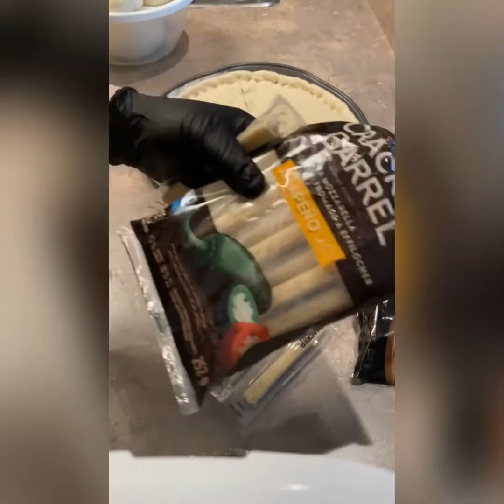معجنات وخبز بجبنة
كوبين حليب دافي
ملعقة اكل سكر
وملعقة اكل خميرة
ربع كوب زبدة
وربع كوب زين زيتون
نص ملعقة كوب بيكن پاودر
ملح
طحين اول شي خليت تلاثة كوب وبعدين ضفت كوبين تدريجيا لحد ما تجانست
الطحين لا تتقيدون بالمقادير لان الطحين يختلف من بلد لبلد
خلطة الوجه بيضة وحليب ورشة نسكافيه
الفرن على 500F